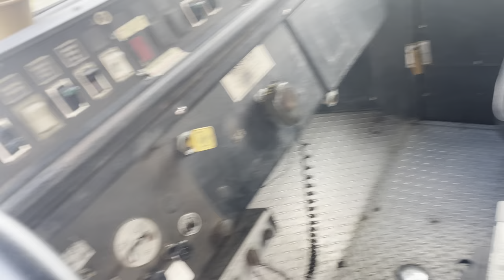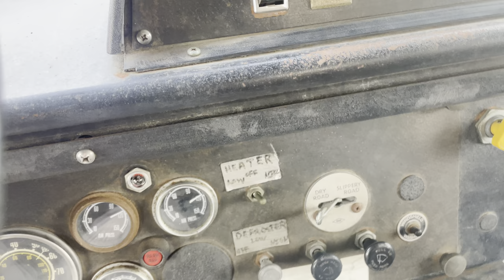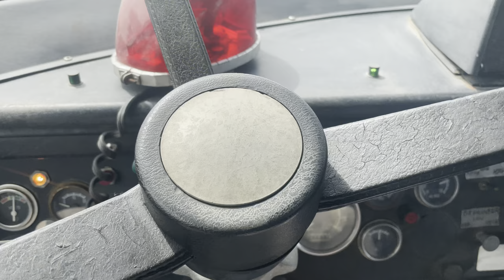1980 American LaFrance Pumper Fire Truck - Frank's Car Barn - Buy, Sell and Trade Classic Cars